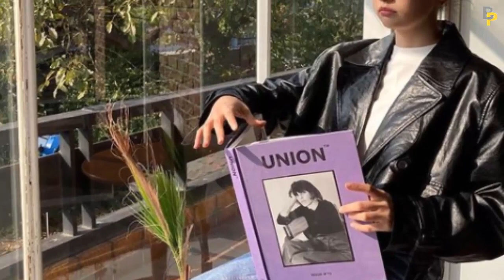Jung So Min (정소민) || 10 Things You Didn't Know About Jung So Min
Jung So-min is a South Korean actress.
Jung was born Kim Yoon-ji on March 16, 1989, in Jinju, South Korea, into a wealthy family.
Her father is the head of a private company and is known to be one of the richest men in the country. He wanted his daughter to pursue higher education as she had done exceedingly well in academics during her school days.
He didn’t like Jung’s decision when she expressed her desire to become an actress, but he later changed his mind when she received a fully funded scholarship, based only on her acting skills.
Jung So-Min has a younger brother named Jeon Wook-Min.

Jung So-min pursued major in Arts (acting) from Korea National University of Arts in 2011.
Jung So-min has been dating her 'My Father is Strange' co-star Lee Joon since October 2017.